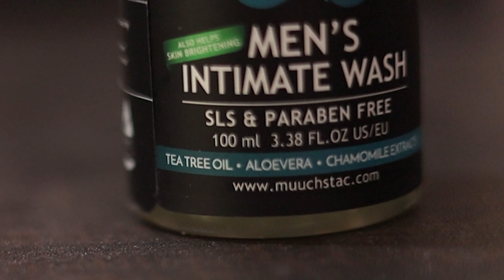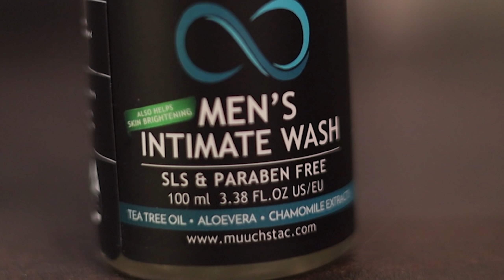5 Private Part Hygiene Tips You Need To Know | HINDI | Men Personal Hygiene 🔥🔥🔥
Muuchstac Men's Intimate Wash Links-

Muuchstac Men's Intimate Wash (2 Products In Best Price):-

5 Private Part Hygiene Tips You Need To Know | HINDI | Men Personal Hygiene 🔥🔥🔥

Namaste,

Aj ki is video main hum baat karne wale hai 5 private part hygiene tips ke baare main. Is video main apke bhai ne apko apke private part ki health ki kese care kare ye bataya hai.

Making videos is my passion i love to make you updated with all fashion trends.I make skin care, clothing, lifestyle and hairstyle videos too.

Skin care, hair care, how to be your best version, how to look more smart, how to be more successful in life, How To look More Attractive, How To Look Sexy, Easy Things To Look More Smart, How To Take Care Of Your Hair In Best Way, How to be confident every basic thing related to mens lifestyle and styling is available here.

TOPIC IN THIS VIDEO :

5 Hygiene Rules Man Should Do Every Night, Men Personal Hygiene, 5 Masculine Hygiene Tips You Need To Know, 5 Personal Hygiene Care Tips, 5 Hygiene Tips Every Boy Should Know, 5 Simple Tips For Better Hygiene, 5 Men Intimate Hygiene Tips, Private Area Ko Kese Clean Rakhein, Men Private Part Hygiene, 5 Personal Hygiene Tips You Need To Know, Intimate Hygiene